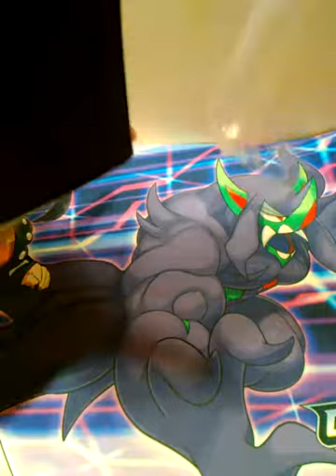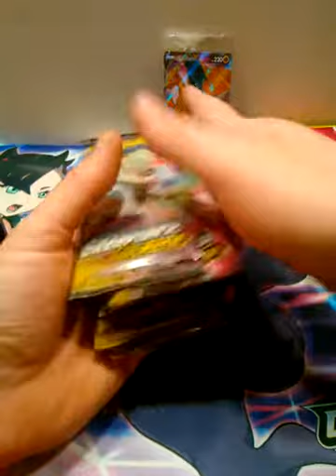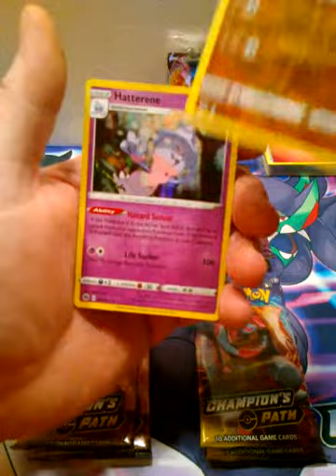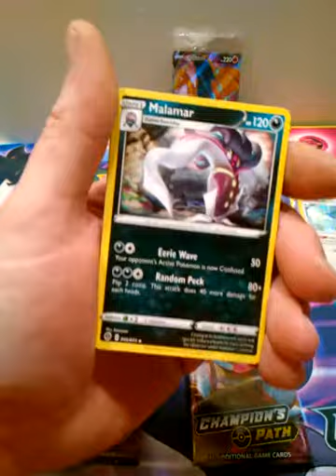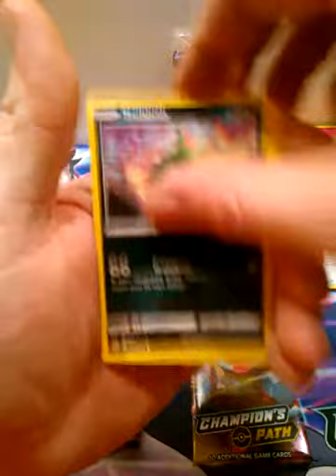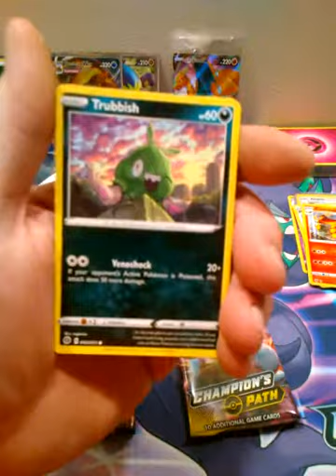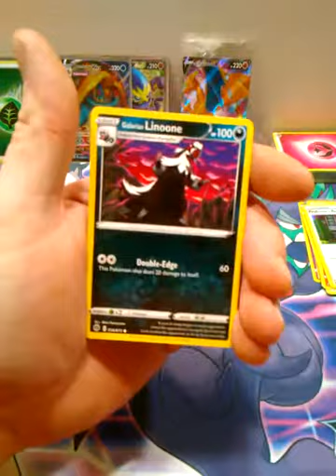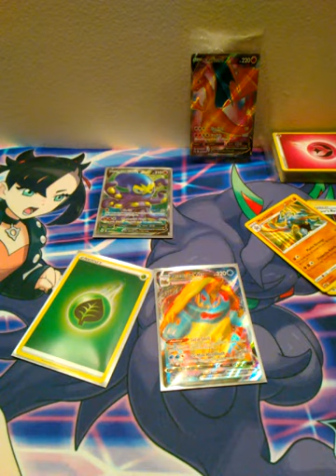Champions path elite trainer box opening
This time I open up an elite trainer box of champion's path. I found 2 of these at a semi local Gamestop and sooped them up as fast as I could. Definatly not mad at the pulls from this one, just hope the next one is as good.